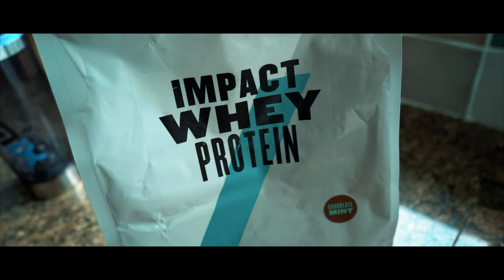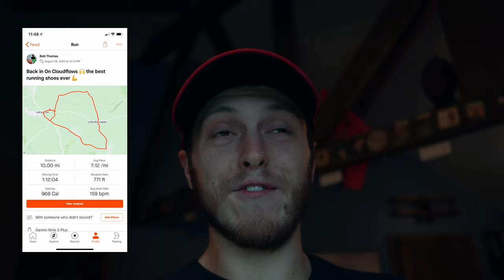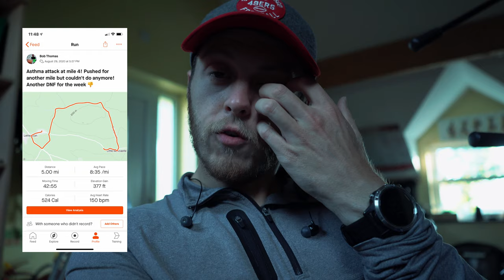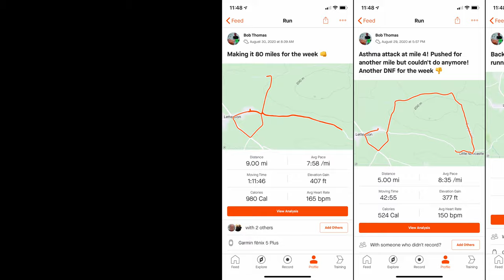2 DNFs In 1 Week | Week 12 | 100 Mile Drum Kit Tow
I had a really frustrating start to the week struggling with my shoes. However, it did encourage me to buy some new On Running Cloudflows and I am so happy to be back running in those! I hit a new distance PB for single-day running and a new PB for overall weekly miles.